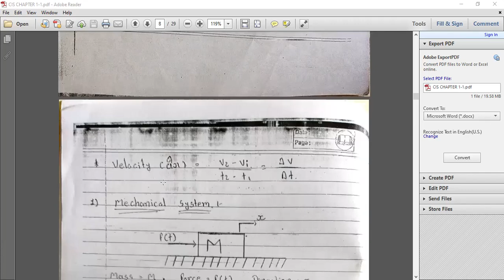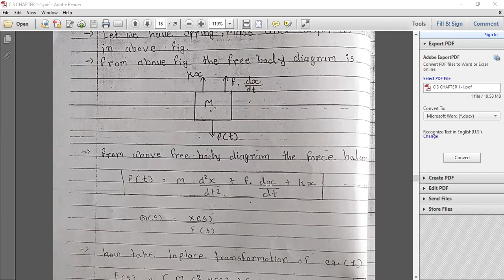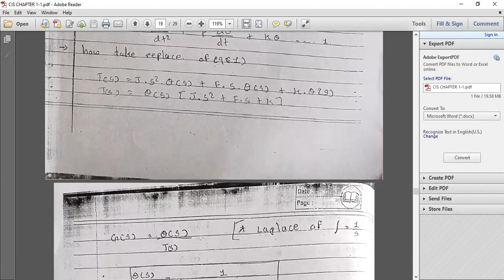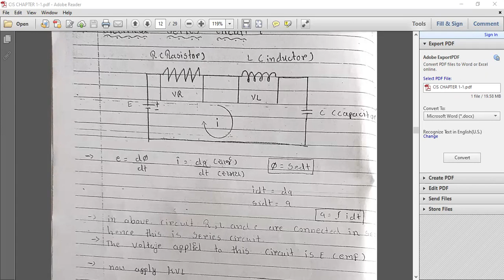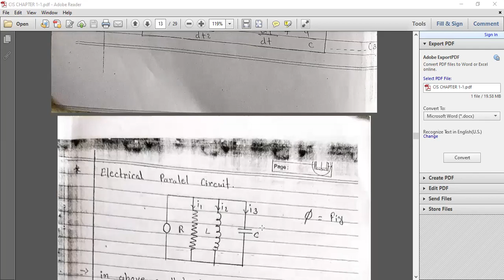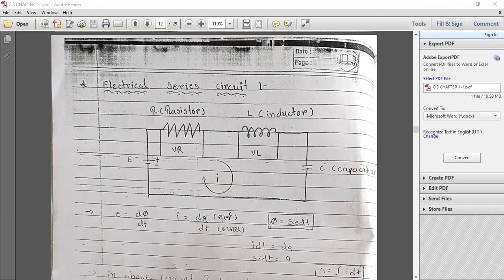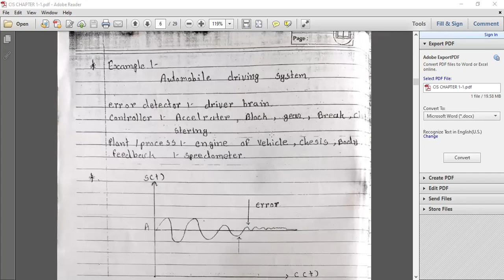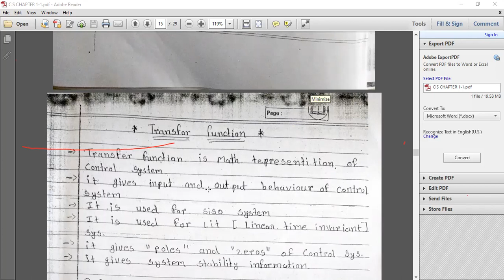Mathematical modelling Electric system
cis lecture
sem 4
christ polytechanic institute